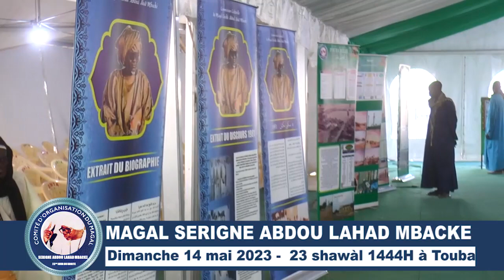ANNONCE MAGAL SERIGNE ABDOUL AHAD MBACKE EDITION 2023